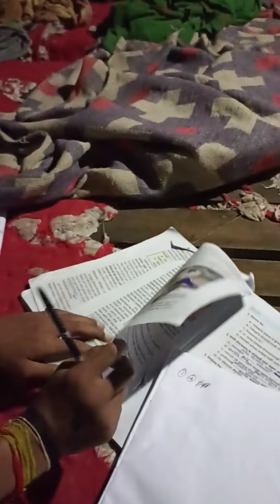Sudden home visit/हरखाब न' न' बेरायहैनाय